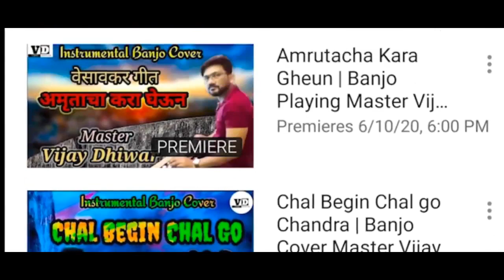KAYDA BHIMACHA Banjo music bhimgeet song | Vijay Dhiwar banjo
Vijay Dhiwar Present

BANJO / Key Board Player: VIJAY DHIWAR

Original song Credit & Copyrights

Your query::/

Watch All Video

video is for educational purpose only.Copyright Disclaimer Under to 107 of the Copyright Act 1976, allowance is made for "fair use" for purposes such as criticism, comment, news reporting, teaching, scholarship, and research.